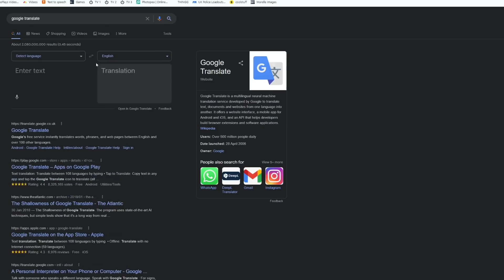Playing ROBLOX but ONLY SPEAKING SPANISH... (Liberty County)